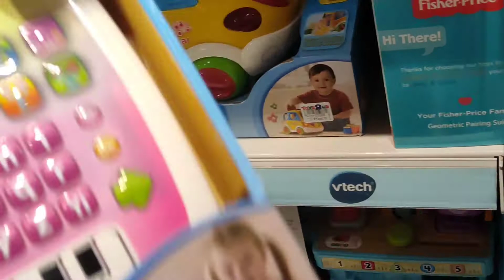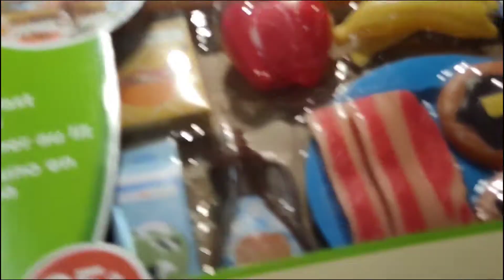PASYAL PASYAL | Elizia Briella Vlogs